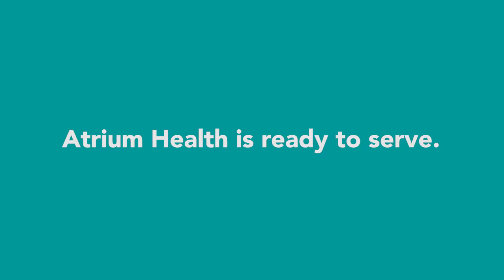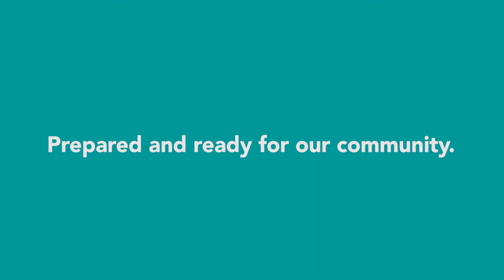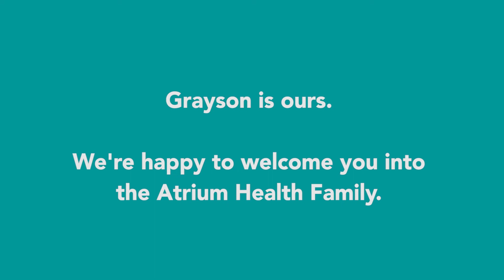Health, Hope and Healing During Hurricane Florence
Atrium Health was there across the Carolinas taking care of our patients and communities during Hurricane Florence.